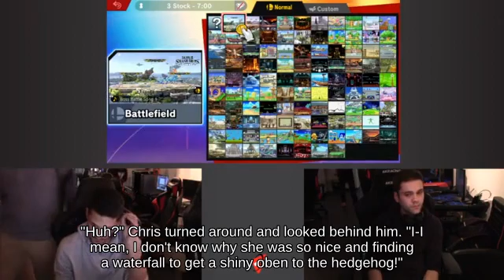Self-Destruct Zelda using Bumper attacks with Superspicy Curry! Brawl